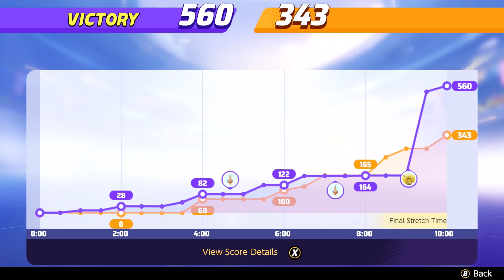MATARON A GENGAR? CAMBIOS EN EL BALANCE! - Pokemon Unite